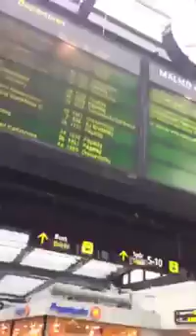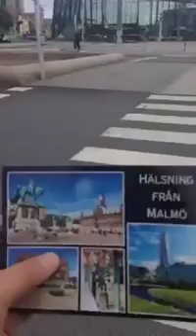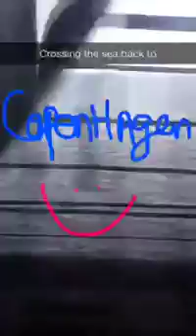VLOG #15 DAY TRIP TO MALMO, SWEDEN!!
VLOG #15
Copenhagen, Denmark - Malmo, Sweden
26TH AUG 2015

Went to Malmo for a daytrip... spent 4 hours exploring the city behead we headed back to Copenhagen.